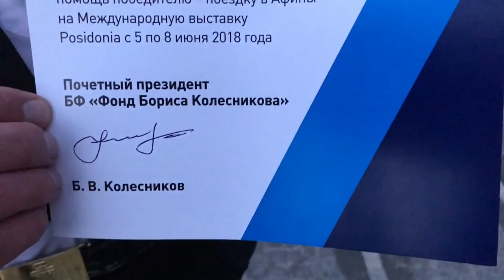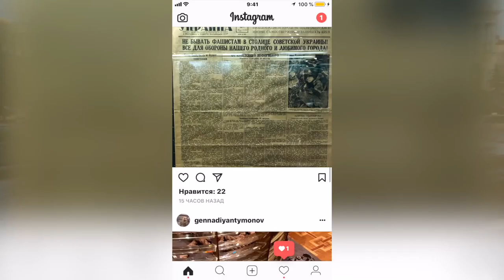Победитель проекта "Морское дело 2018"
Интервью с победителем проекта "Морское дело 2018".